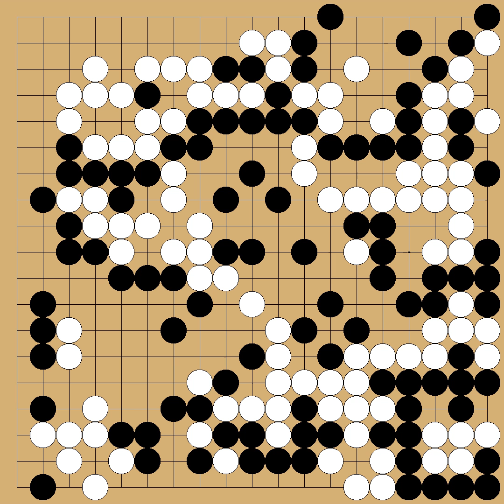Sakata Eio(9p) vs Maeda Ryoji(5p) - 15th Gosei - round 2nd Preliminary - 1989-06-29 - komi: 5.5